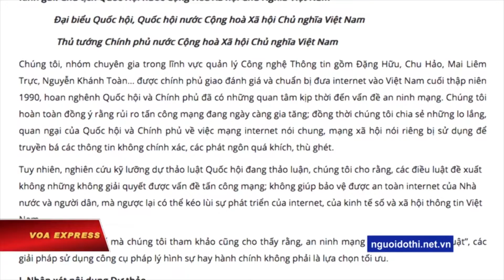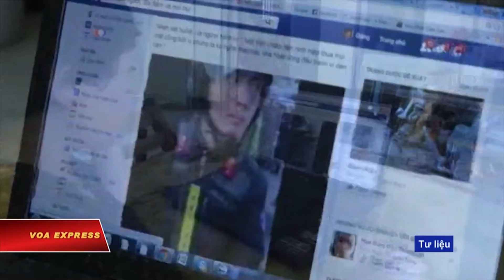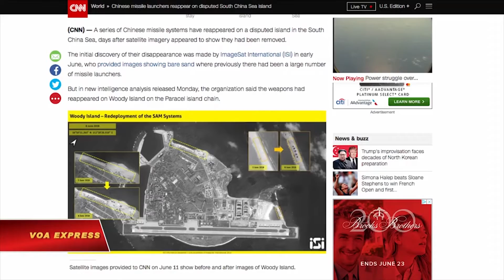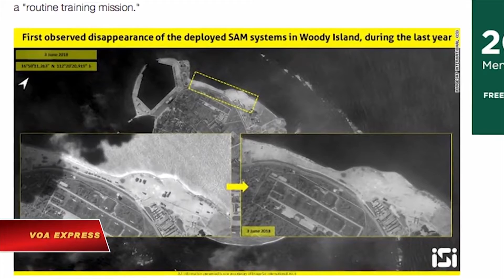VIETV Evening News June 12 2018 Part 3